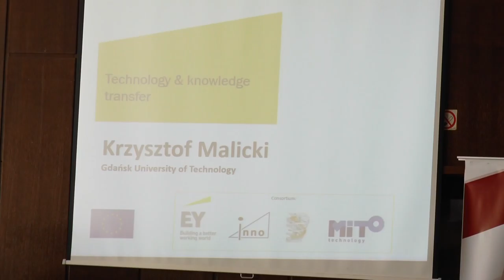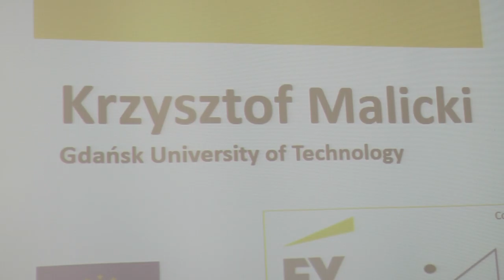Панел-дискусија за Центар за пренос на знаења и технологии